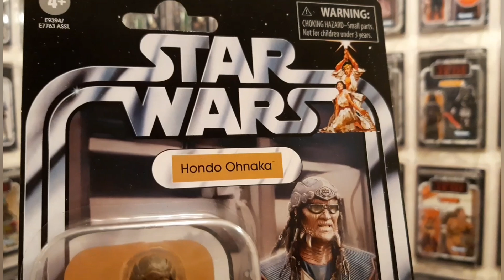VC173 Hondo Ohnaka | Star Wars Vintage Collection | GALAXY'S EDGE Smugglers Run 3.75 figure